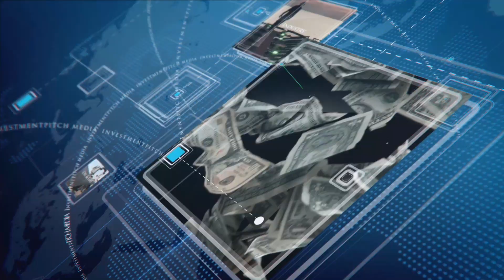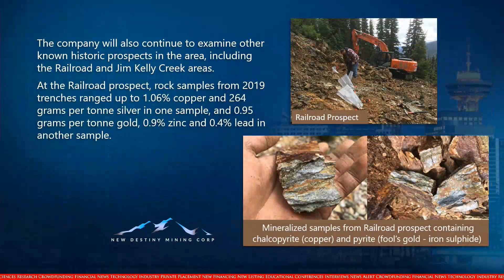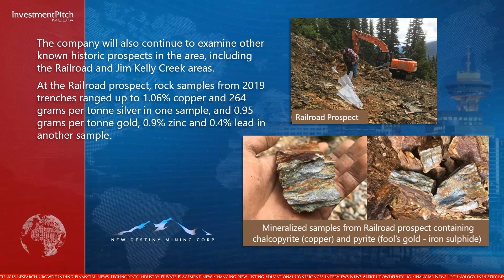New Destiny is currently drilling at its Treasure Mountain Silver Property in BC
The Treasure Mountain Silver Property, located near Tulameen, approximately 30 kilometres east/northeast of Hope, British Columbia, covers 10,700 hectares and occurs within the Intermontane Terrane, which hosts numerous porphyry copper deposits.